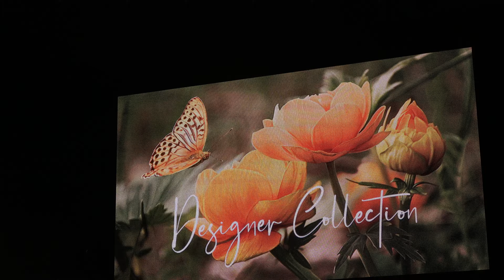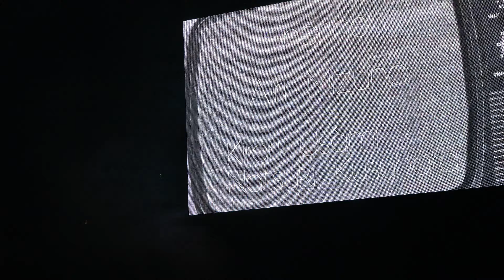【早稲田祭】Waseda Collection 2019 -bouquet- ワセコレ2019モデルラストステージ💐⑥デザイナーズコレクションAct.1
掲載許可済　学生団体わせプロが運営する早稲田最大のファッションショーWasedaCollection
【早稲田祭告知】Twitterより　@wasecolle
Waseda Collection 2019 -bouquet-
2019年11/2(土）16:50〜
☆デザイナーズコレクション
MC　林田美学（みのり）さんからのご説明
続いてはデザイナーズコレクションです。デザイナーがそれぞれ一つの花を選び、その花言葉をモチーフに衣装を制作しました。それぞれの花がおりなす美しさ、華やかさをお楽しみください。
ここで今年のワセコレデザイナーを務める4人のワセジョと選んだ花　その花言葉　そして衣装に込めた思いをご紹介いたします。
教育学部1年：高見祐奈さんが選んだ花は“ラナンキュラス”　 “ラナンキュラス”はいくえにも重なった明るい花弁が魅力的な花であり、その見た目から花言葉は、華やかな魅力　その魅力をイメージの違った2色を使って、それぞれ表現しました。
法学部4年　磯島優未さんが選んだ花は“椿“　“椿“は紅白のある濃い緑の葉を持ち、紅白のその美しさを増します。赤の花言葉は、控えめな素晴らしさ　そして白の花言葉は完全なる美しさ　モデルの魅力がさらに伝わるように、また“椿“の花言葉である気取らない優美さを表わせるよう形にこだわりました。
教育学部3年：大山美香さんが選んだ花は、“ジャスミン“　“ジャスミン“は美しい花と香りを持つことから、神からの贈り物とされており、その花言葉は乙女の香り　愛らしさ　キラキラと光りにつけ照らされるドレスとジャケットにこだわりました。
文学部3年：水野愛梨さんが選んだ花は“ネリネ“　“ネリネ“は花弁が宝石のようにキラキラと輝くことから、ダイヤモンドリリーの名で親しまれており、その花言葉は輝き　また、もう一つの花言葉である　また会う日を楽しみにを表わすため、もう一度見たくなるような印象的な布と華やかなドレスの形にこだわりました。
以上4つの花言葉モチーフに、デザイナーが思いを込めて衣装を制作しました。それぞれの花を再現するモデル達の可憐な姿に注目です。それではまいりましょう！

≪ワセコレ2019モデル8人≫
髙塚 日和さん(たかつか　 ひより)
中野 亜美花さん(なかの 　あみか)
 楠原 菜月さん(くすはら 　なつき)
羽山　椋 さん（はやま　りょう）
宇佐神　星 さん（うさみ　きらり）
本上みらの さん（ほんじょう　みらの）
渡邉結衣 さん（わたなべ　ゆい）
高田まこ さん（たかだ　まこ）
Twitterより
ワセコレ2019モデルにとってのラストステージ💐
観に来て絶対後悔させないステージにいたします！
皆さまのご来場心よりお待ちしております💍
【早稲田祭💍】Twitterより
オープニングではDorry Doll様のドレスを着用させて頂きました🦢
モデルの魅力を一層引き立たせる素敵なドレスを提供してくださり、ありがとうございました💐
【早稲田祭報告💍】Twitterより
今回ヘアを担当して下さったのは単独イベントに引き続き、美容室air 信太様、澤口様にしていただきました😆素敵なヘアスタイルありがとうございました💐
早稲田祭でのラストステージは無事終了致しました。たくさんのお客様が来場して下さったことを心より感謝致します😌続くツイートではモデル達ののオフショットをお届けする予定です💓これからも応援よろしくお願いします🙌